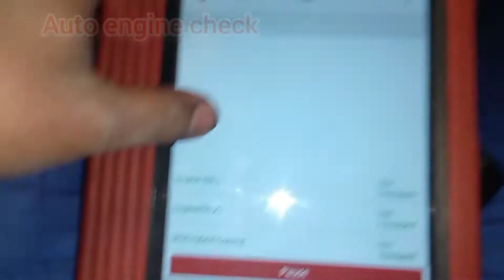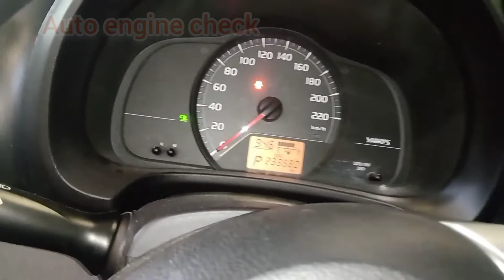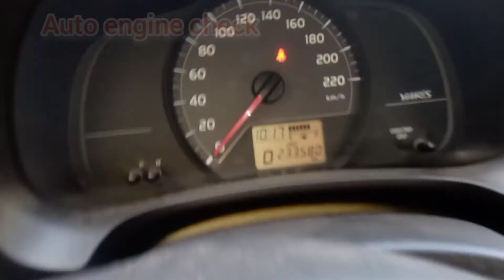p0335 toyota yaris no sensor issue